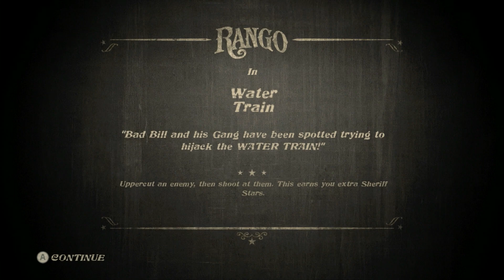Rango "Meep! Meep!" achievement/trophy guide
Ride a roadrunner for the entire level without dying.